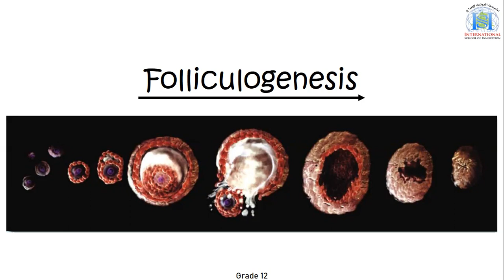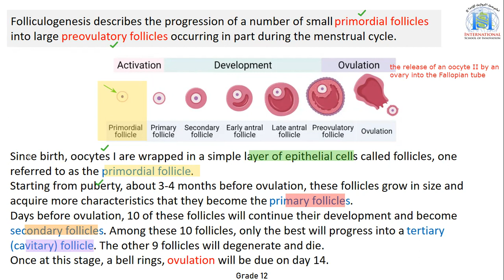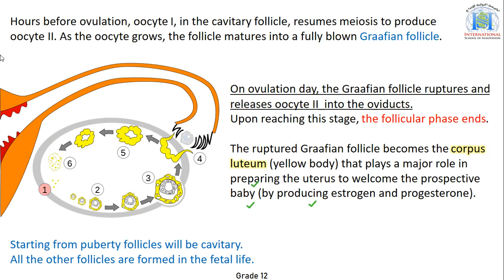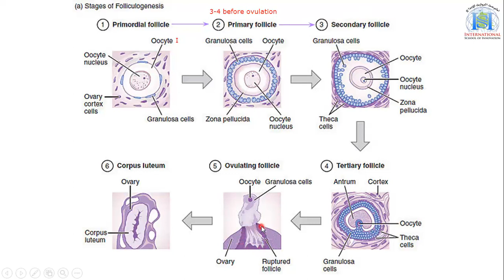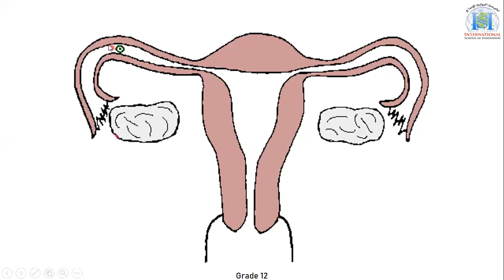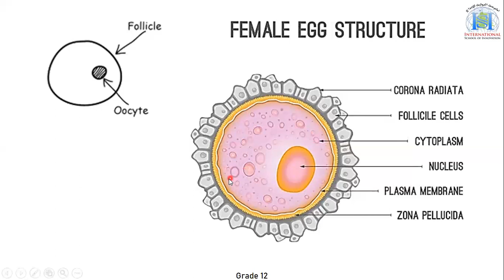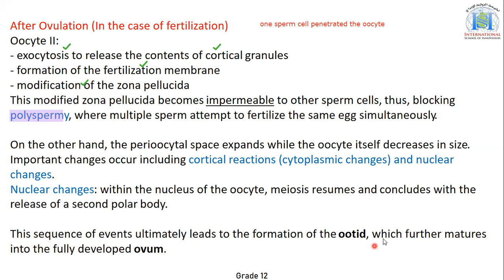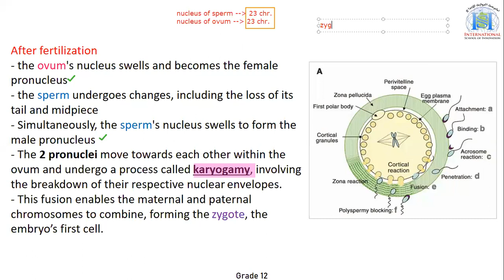Folliculogenesis_Lecture5_Grade12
BioGuide p.30